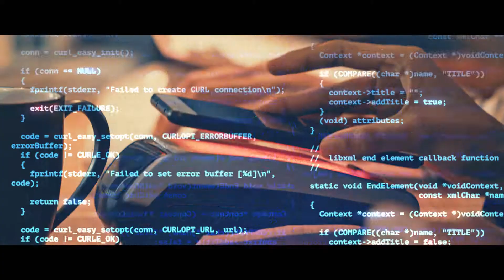Model Video Works: MITHA, IBNU, SYAM, & ERICK for TVC IMF 2019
featuring MITHA, IBNU, SYAM, & ERICK